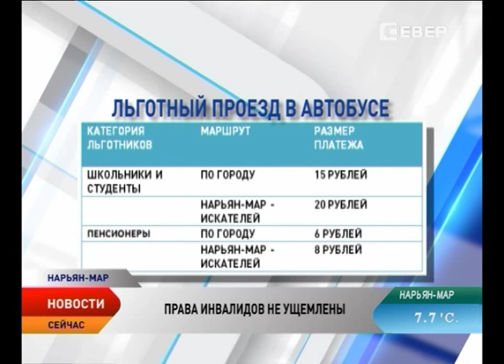В НАО сохранится бесплатный проезд для инвалидов в общественном транспорте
Депутаты окружного парламента совместно с членами общественной палаты и общества инвалидов Ненецкого округа детально изучили законопроект о бесплатном проезде отдельных категории граждан в общественном транспорте и не нашли в нем одной важной строчки. О бесплатном проезде инвалидов. Обсуждение этого вопроса стало главным на заседании. Как выяснилось в ходе полуторачасового трехстороннего общения, про инвалидов никто не забыл.

Бурные обсуждения вызвал законопроект, согласно которому меняются условия проезда в общественном транспорте. Закон принят только в первом чтении, следовательно у граждан — представителей общественности — есть возможность внести свои предложения в документ. Сейчас законопроектом предлагается для школьников и студентов установить стоимость проезда в автобусе в размере 50 процентов от общей стоимости, для пенсионеров в размере — 20 процентов. Таким образом, школьники и студенты будут платить 15 рублей по городу и 20 рублей Нарьян-Мар — Искателей. Пенсионеры — 6 рублей по городу и 8 рублей Нарьян-Мар — Искателей.

К числу категорий, для которых льгота на бесплатный проезд сохраняется, разработчики законопроекта отнесли жителей блокадного Ленинграда, недееспособных членов семьи участников ВОВ, и других боевых действий, супругов умерших участников ВОВ и ветеранов боевых действий, родителей погибших и умерших ветеранов боевых действий, узников концлагерей, и супругов умерших участников ВОВ, не вступивших в повторный брак.

Вопросы по проезду в общественном транспорте возникли также у пенсионеров, многодетных семей.